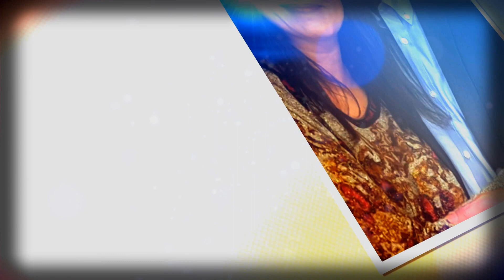Tiene que haber un cambio en Vzla. Vocera de Trump - Aló Buenas Noches | EVTV | 08/18/20 Seg 5